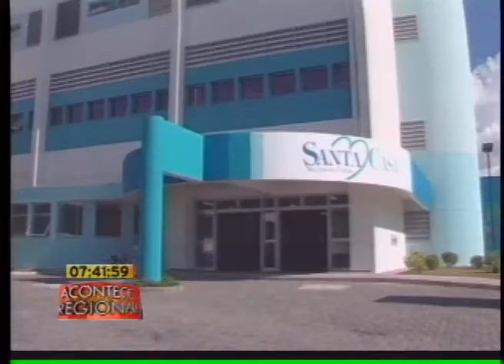ACONTECE REGIONAL 22_04_2013 - PARTE 2